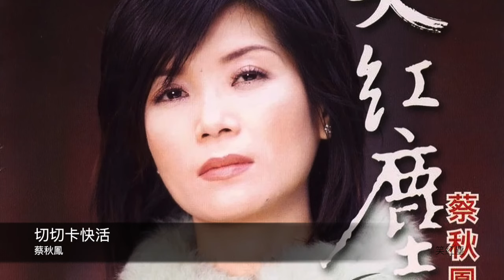蔡秋鳳 切切卡快活 封面原音版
專輯-笑紅塵
切切卡快活
　　　　　　　　　　詞：李岩修
　　　　　　　　　　曲：徐嘉良　編曲：鍾興民
惦阮身邊心無在這
你的心內到底在想什
那無愛你就坦白來講一聲
何必就互相牽拖

阮的溫柔你無感覺
不如歸去到這著準煞
愛情是風雨攏不驚作陣行
抹當來那行那看

咱切切也卡快活
攏總無輪無贏
嘛不免煩惱是要按怎
就當作唱一首歌
唱煞隨人來行
阮會當看破無牽掛

咱切切也卡快活
好過無聊咒詛
阮不願枉費青春來搏
愛那是靠無到岸
心著無人來疼
阮甘願一個人孤單